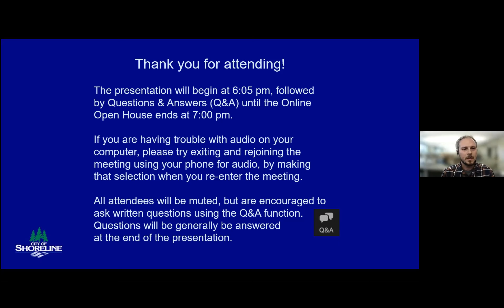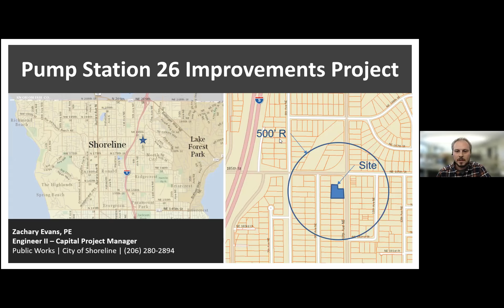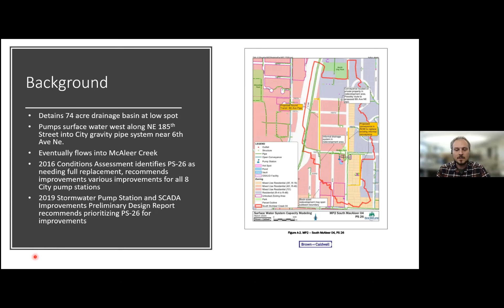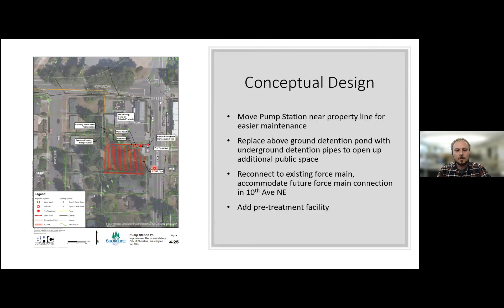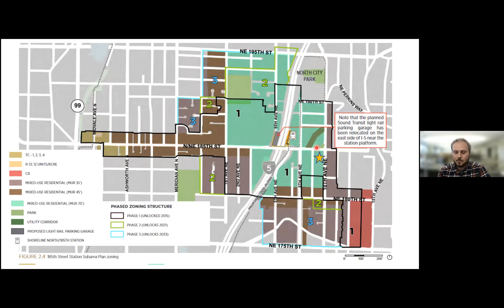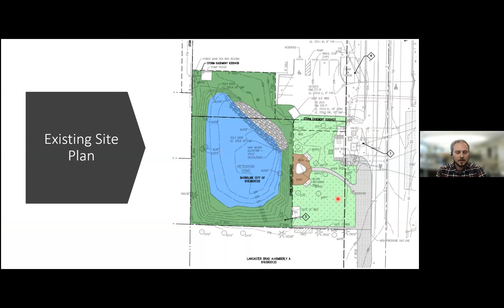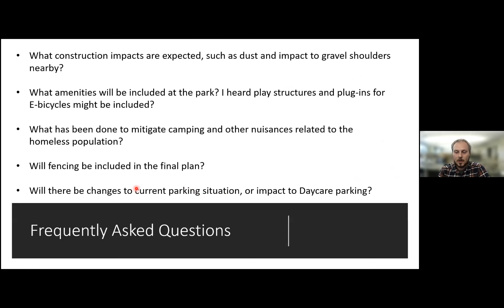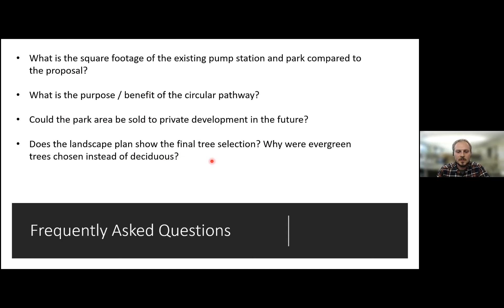Pump Station 26 Online Presentation with Questions and Answers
This online presentation on the Pump Station 26 Improvements project was held on August 25, 2021.

Pump Station 26 is one of eight stormwater pump stations currently operating in the City and has been in operation since 1970. It detains runoff from a 74 acre, mostly single-family residential area to prevent flooding and move water to downstream piping that eventually flows to McAleer Creek. Now 50 years old, the pump station is past its intended operational life and has several parts that are out of compliance with current safety and stormwater codes. It has been identified in multiple studies as a candidate for replacement.